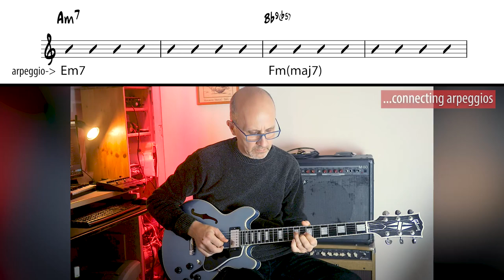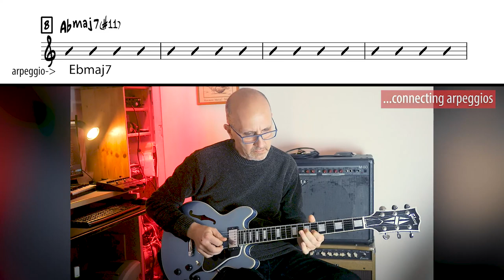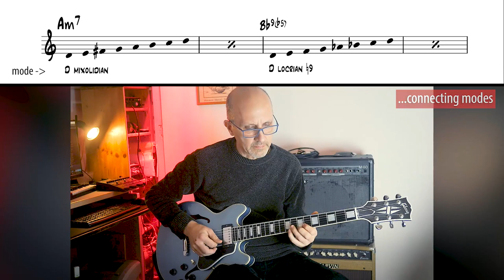It is written (J.Scofield) arpeggios and modes approach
Let's take this composition by Scofield to analyze improvisation with arpeggios and modes in a context other than the common II-V-I.
Start for each chord from a common neighboring note or close note compatible with the following chord. From this note we can be built the appropriate type of arpeggio or mode. This simplifies the finding of some reference points but it could make the definition vague or incorrect (e.g. playing a dorian mode on a fifth degree is not a right wording), but let's keep the advantage keeping in mind the harmonic sense.

OT: This song reminds me of 1986 "Rule of Thumb" 1986 due the chromatic bass, great composition.